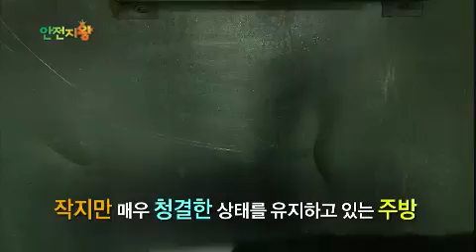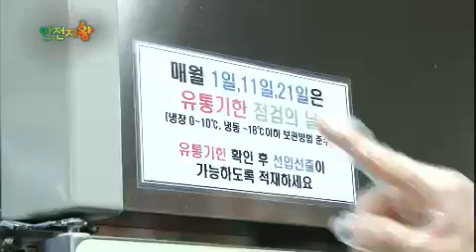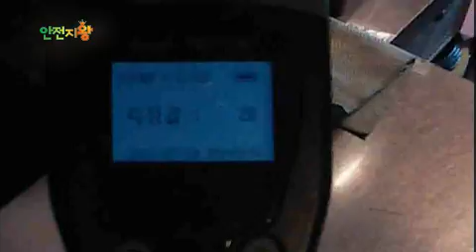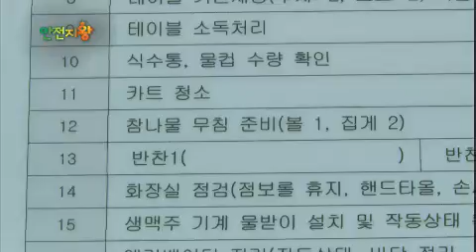대한민국 행복 발전소 - Happy Power Plant Korea EP21 # 005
안전지왕, 먹거리 안전 수호 프로젝트'를 총 10회로 마무리하면서, 그 동안 계속 강조했던 칼과 도마 위생의 중요성을
다시 한 번 강조한다! 그리고 안전지왕으로 선정 되었던 음식점을 찾아가 방송 후 변화된 모습과 위생에 관련된 인터뷰를 하며, 안전지왕을 총 정리해본다.